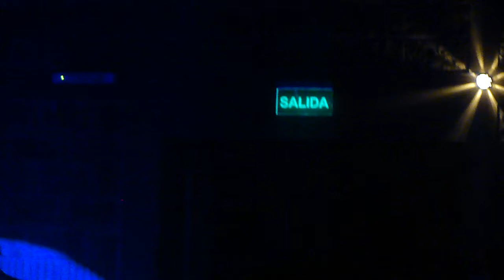put your head on my shoulder.tema de paul anka por nelson candia.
todo el glamour del music palace de talca reflejado en una dama